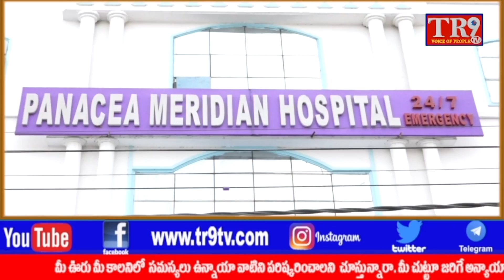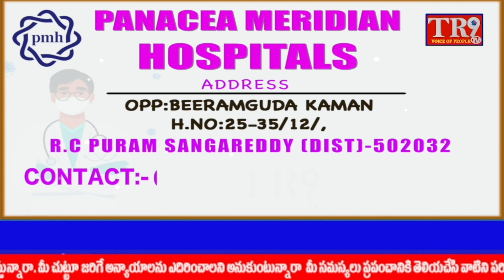మాజీ రాష్ట్రపతి ప్రతిభా పాటిల్ ఇంట తీవ్ర విషాదం